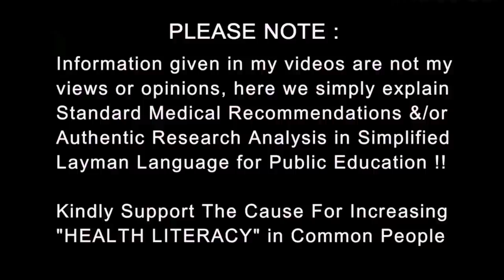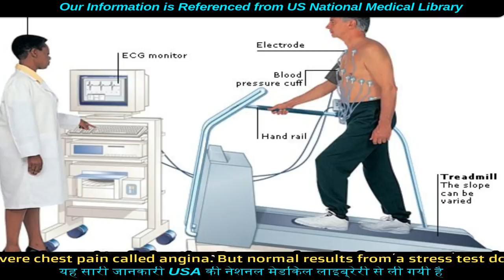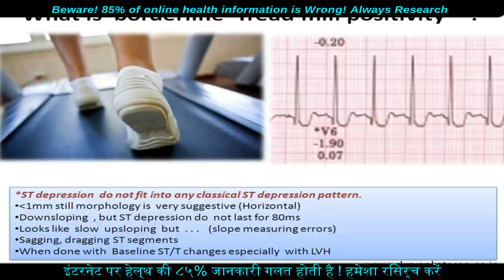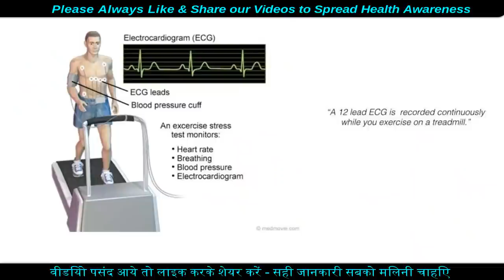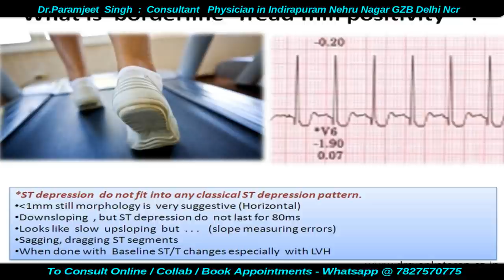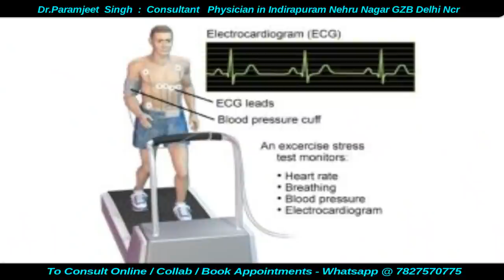Treadmill or Stress Test can Trigger a Heart Attack | TMT | Dr.Education